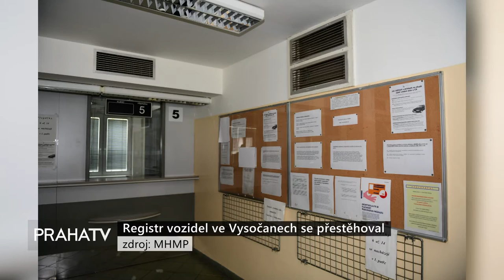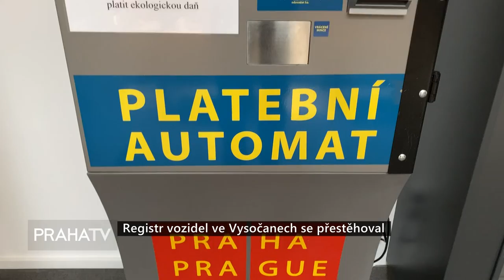Registr vozidel ve Vysočanech se přestěhoval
Do nové budovy se přestěhoval registr vozidel v pražských Vysočanech. Moderní pracoviště je součástí budovy STK a Pražanům nabízí možnost on-line rezervace. Pracoviště je v provozu od pondělí 14. června.